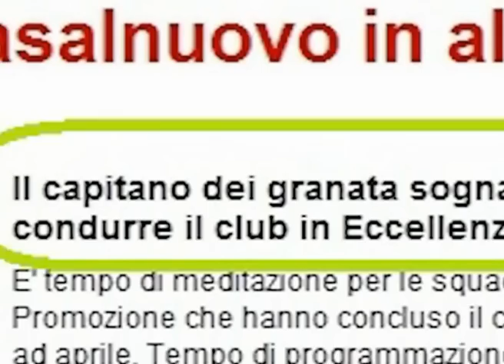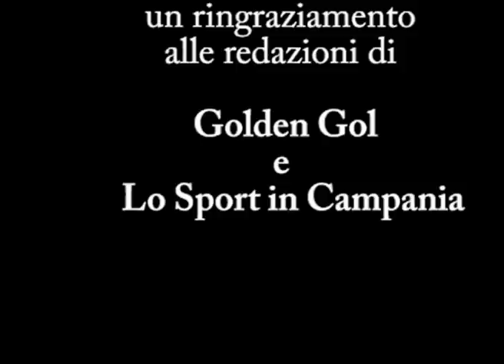Eccellenza, the movie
Un video di Antonio Izzo e Vincenzo Tanzillo.

Il film della stagione 2011/2012 dell'Atletico Casalnuovo che ha vinto i play-off del campionato di Promozione, approdando nel massimo torneo regionale.